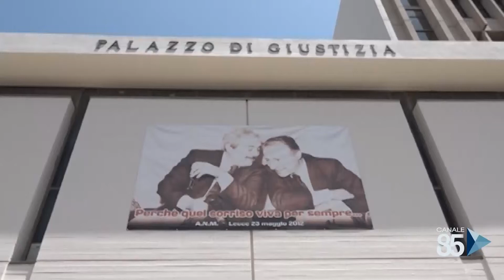04 Novembre 2020 Lecce positivo in tribunale, ''sanificate tutto l'edificio''